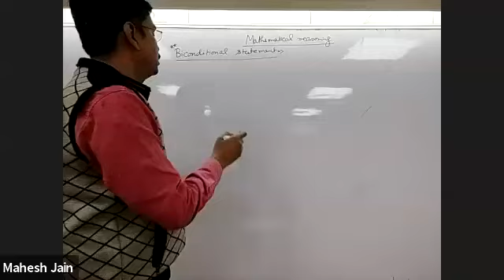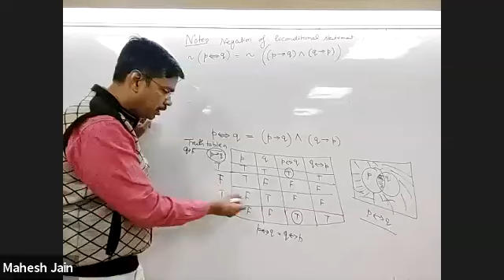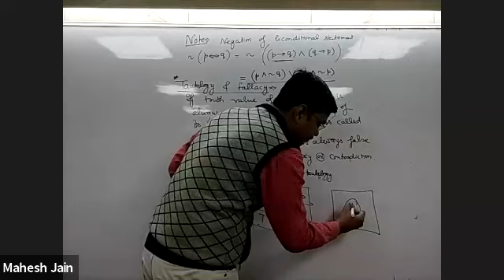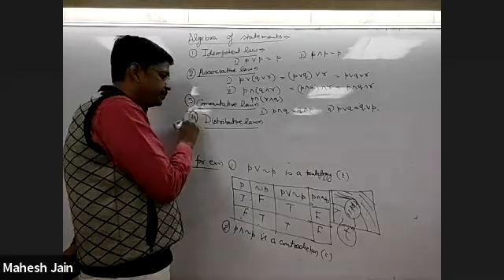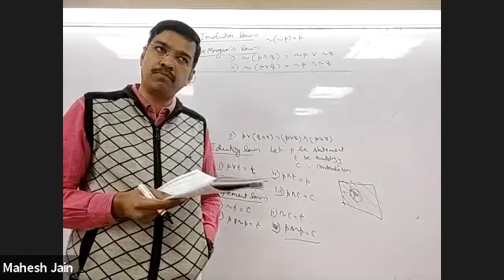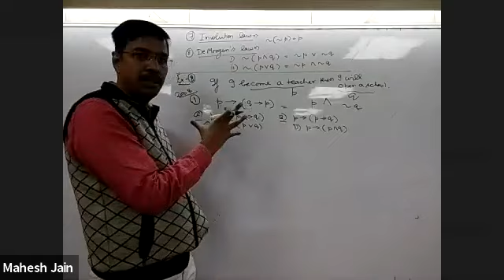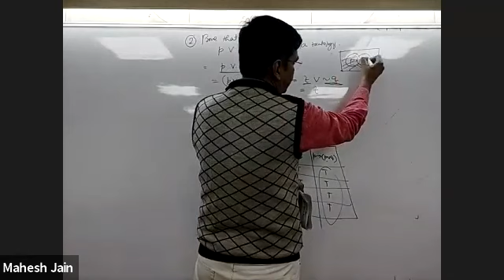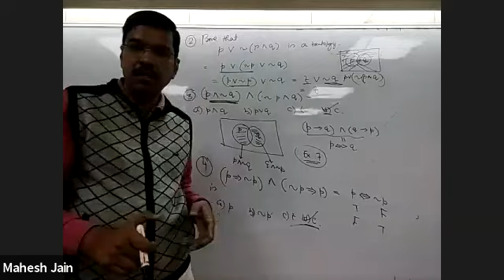Mathematical reasoning L2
Biconditional statement. Tautology. Contradiction. Algebra of statements.